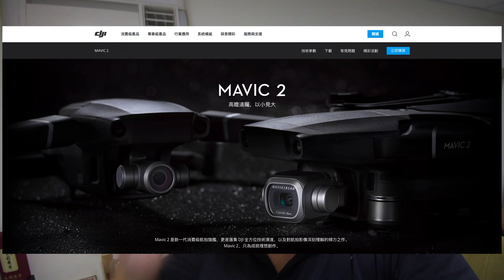Best Drone Footage In Taiwan's East Coast 台灣漂亮風景🇹🇼日本人🇯🇵去福隆海水浴場! 風景太漂亮了!DJI Spark空拍! Fulong Beach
如果需要空拍的招牌的話，跟我聯絡
一張1080台幣。我會提供。

【DJI Mavic 2 Pro, Mavic 2 Zoom Official Web Site】

【関連動画】
【台灣美食🇹🇼】日本人🇯🇵義大利美女🇮🇹一起去吃福隆便當！60台幣便當很好吃！芒果冰100台幣也超棒。@福隆海水浴場

【台灣旅行🇹🇼】韓美日本人去貓空！空拍的風景！猫空の空撮が綺麗すぎた！DJI Spark

【台灣風景🇹🇼】日本人🇯🇵環島體驗。看見台灣美麗的苗栗、南庄郷！新竹→頭份→南庄【環島第二天】空拍 DJI SPARK

【台灣留學🇹🇼】日本人國立臺灣大學空拍！DJI Spark台湾大学の上空はどうなっているのか？

【DJI Spark】九フンで空撮してみた！台灣 九份空拍！千と千尋の神隠しの舞台！

【台灣旅行🇹🇼】日本人🇯🇵很驚訝從空拍角度看高美濕地！台湾のウユニ塩湖に行って空撮してみた！DJI Spark

【台灣旅行🇹🇼】日本人朋友🇯🇵來到台北！早大的帥哥！你們推薦台灣的哪裡呢？我想拍空拍！